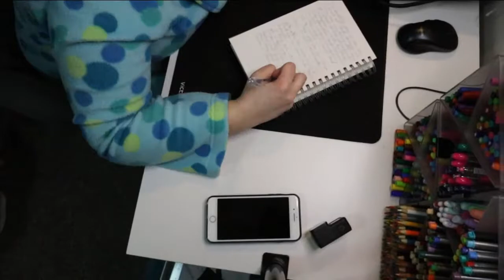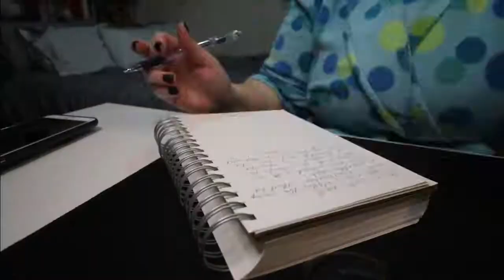Getting things done + a kinda rough day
I managed to accomplish a few things on my list, but I also had a bit of a rough day with a headache.

Equipment:
Camera: Canon EOS M50
Mic: Rode Wireless Go
Tripod: Manfrotto MTPIXI-B PIXI Mini Tripod
Editing Software: Filmora